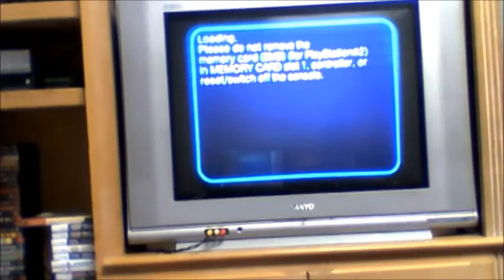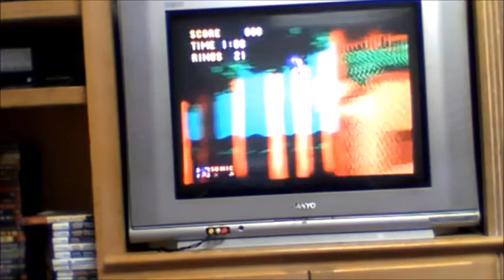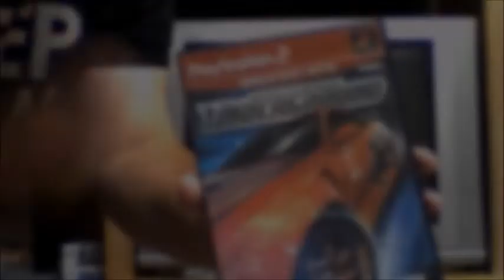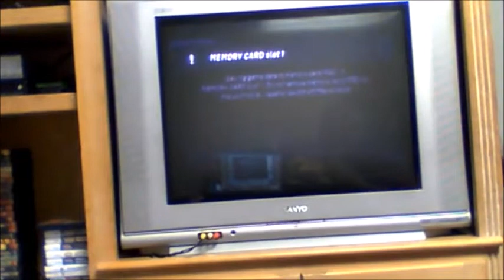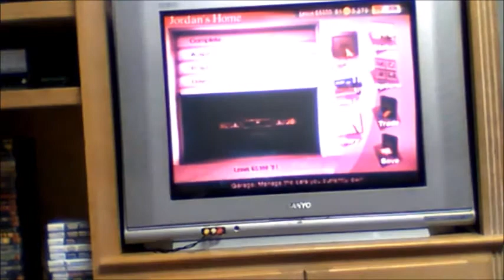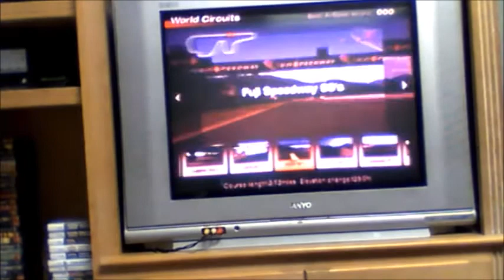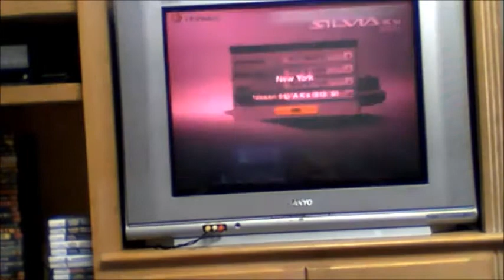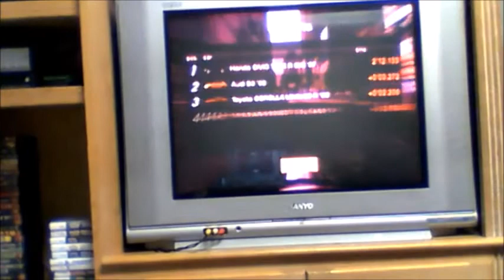Sony PlayStation2 Slim: Gearhead Reviews (Sonic Mega Collection, NFSU, GT4 Gameplay)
Playing some games on an old console! gotta love 6th gen!